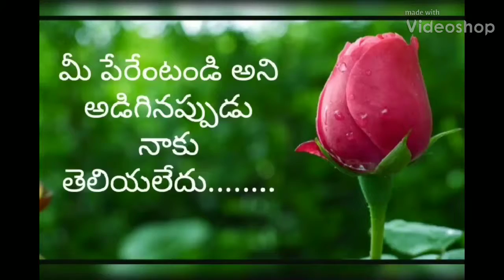To you my love